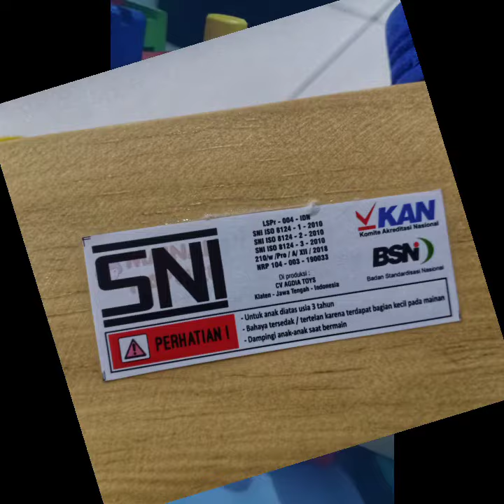Mainan Truk Bongkar Pasang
Dilengkapi dengan perkakas seperti layaknya perkakas orang dewasa, si kecil bisa bermain dengan aman. Palu, obeng, bahkan mur baut. Bisa dibongkar pasang

Harga: Rp165.000,-
Berat: 2kg